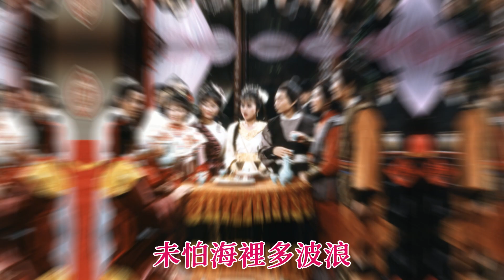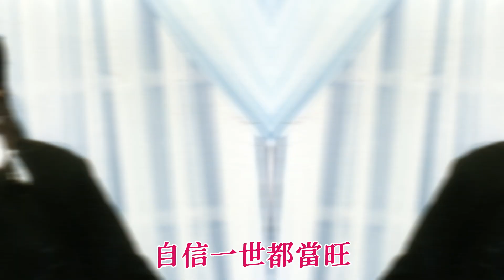福星高照 (主題曲) 主唱 鄭少秋